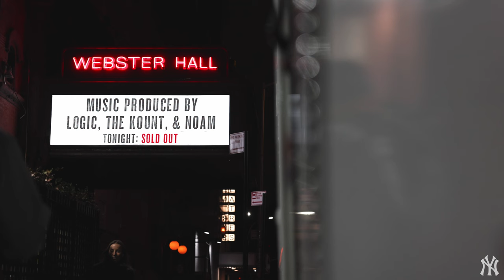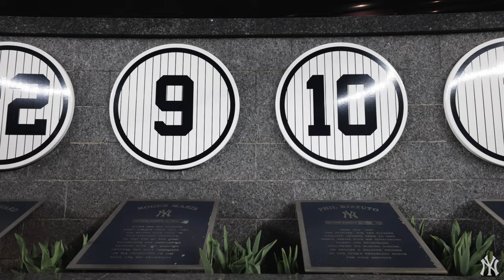Be a Part of it | NEW YORK YANKEES 2024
Baseball is back in the Bronx. Come be a part of it.